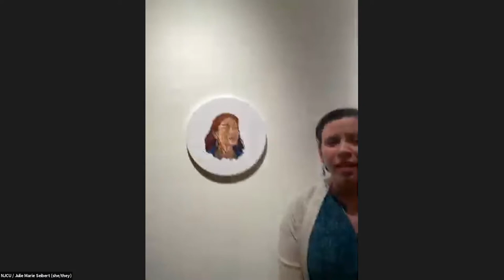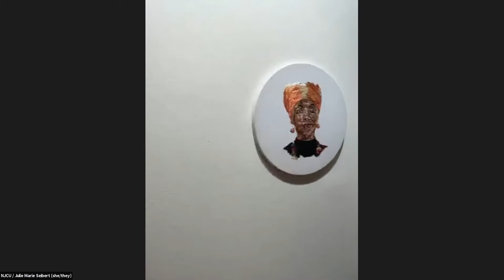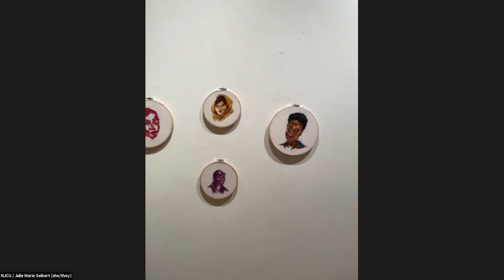Tour Julie Marie Seibert's "Painted Stitches" Exhibition at NJCU | Virtual JC Fridays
Julie Seibert received a MFA degree from NJCU in May with a virtual exhibition, but this exhibition will be physically installed in NJCU's Lemmerman Gallery (12/3 - 12/16). Painted Stitches pays homage to dynamic women of color who have worked towards socio-political shifts. Julie will offer a brief tour of her exhibition and receive questions from the audience.

Virtual JC Fridays was held on Friday, December 4 on Zoom.